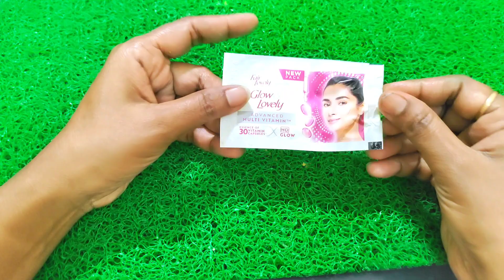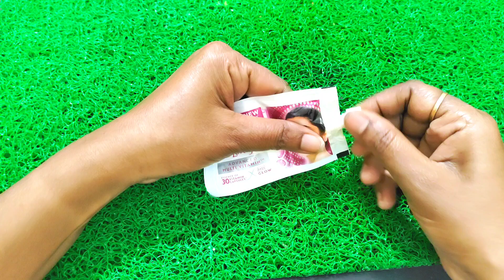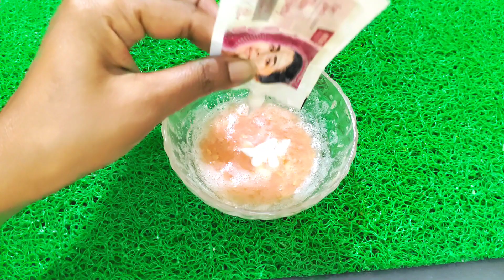सिर्फ एक रात कर के बाहर चले जाओ खुद हैरान हो जाओगे 😱 ।।kitchen tips।।instant glow।।skin whitening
सिर्फ एक रात कर के बाहर चले जाओ खुद हैरान हो जाओगे kitchen tips।।instant glow।।skin whitening @multi kitchen jankari idea

के आटे में यह मिलाकर 2 मिनट लगाई चेहरा गर्दन हाथ पैरों का कालापन जड़ से खत्म skin whitening remedy

 से 15 दिन पहले इसे रोजाना लगाए , कितना भी काला चेहरा हो दूध जैसा सफेद हो जायेगा, शादी से 15  दिन पहले इसे रोजाना लगाए , रंग इतना गोरा हो जाएगा की कटरीना भी आपके सामने काली लगेगी, कितना भी काला चेहरा हो शादी पार्टी में जाने से पहले मलाई में ये मिलाकर लगालो, आप ही सबसे ज्यादा चमकोगे  Instant whitening face pack, papaya cream se gora hone ke upay,  Aloe vera gel se gora hone ke upay,rang gora karne ka tarika,homemade night cream,home remedies for glowing skin,home remedy for pigmentation on face,cream for dark spots,orange facial at home,homemade massage cream,chehra gora karne ke gharelu upay,7 din me gora hone ka tarika,1 din me gora hone ka tarika,almond oil for face,almond oil for dark circles,cream for dark circles under eyes,home remedy for under eye dark circles,home remedy for under eye dark circles,jhuriyan khatam karne ka tarika
whitening,skin whitening home remedies,skin whitening cream,skin whitening tips,çoffee skin whitening,aloe vera skin whitening,gora karne ke gharelu upay,7 din me gora hone ka tarika,1 din me gora hone ka tarika,almond oil for face,almond oil for dark circles,cream for dark circles under eyes,home remedy for under eye dark circles